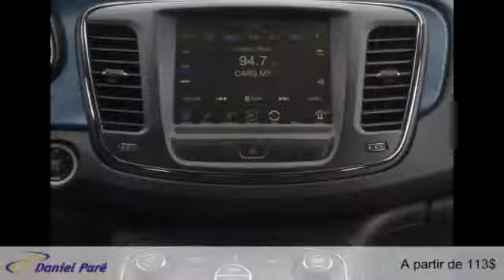Chrysler 200 2015 à Ste-Marie (près de Québec)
Chrysler 200 2015  à Ste-Marie (près de Québec) chez Daniel Paré Chrysler Ste-Marie [D2C-493]